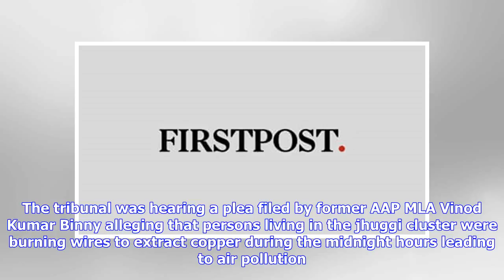Breaking News | NGT sends notice to AAP govt seeking response on plea against illegal slum dwellers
New Delhi: A former legislator has moved the National Green Tribunal alleging that "illegal" residents of a slum were causing air pollution and seeking action against them. The plea prompted the green panel to seek responses from the Delhi government and others on the matter. A bench, headed by acting NGT Chairperson Justice Jawad Rahim, issued notices to the AAP government, Delhi Pollution Control Committee, District Magistrate (East) and unnamed persons living in slums of Dallupura village in ...